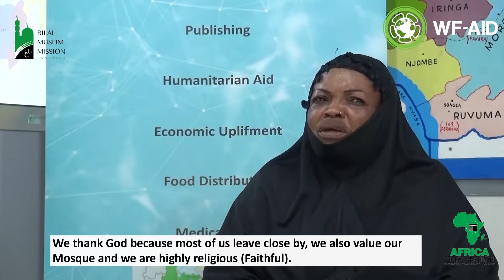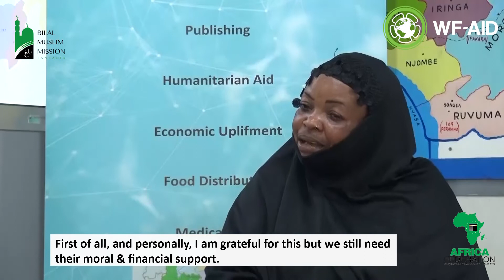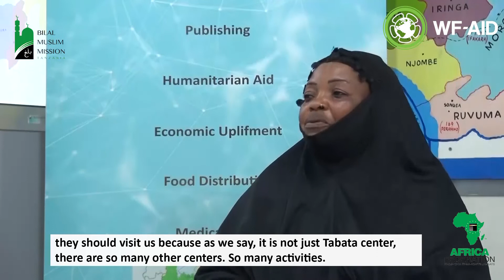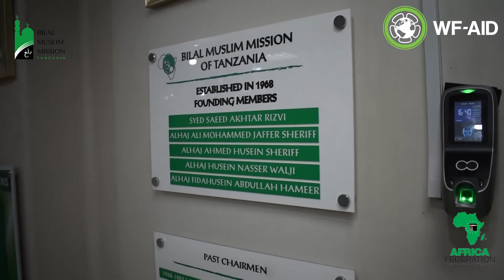BMMT ECONOMIC EMPOWERMENT PROJECT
Bilal Muslim Mission of Tanzania (BMMT) implements the Economic Empowerment Project aimed at poverty alleviation among believers.

The project is donated by World Federation (WF-AID) and Africa Federation
(AFED).

BMMT Chairman - Husein Karim and Husna Mwita - beneficiary at Tabata center speak!